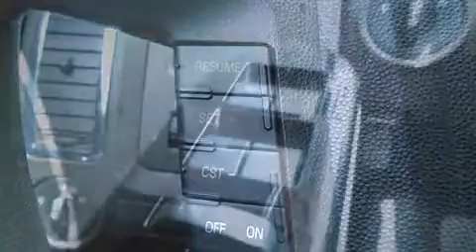2008 Mazda Tribute Sport 4WD 4WD / ELECTRIC GROUP / A/C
Hyundai Prestige
6435, Saint-Jacques O.

Le Mazda Tribute 2008. Gr��ce �� la souplesse de son moteur 4 cylindres de 2,3 litres, les passages de vitesses se font tout en douceur, vous b��n��ficierez aussi d'une exp��rience de conduite confortable et pr��visible. Mazda a mis la priorit�� sur la commodit��, l'efficacit�� et le style en incluant: un compte-tours, des si��ges baquets �� l'avant, une banquette arri��re �� dossiers rabattables s��par��s, phares antibrouillard, t��l��d��verrouillage, essuie-glace arri��re, et un r��gulateur de vitesse. Ses ��l��gantes roues en alliage contribuent �� son efficacit�� dynamique. Le syst��me audio comporte un lecteur CD �� compatibilit�� MP3, et 4 haut-parleurs parfaitement positionn��s. Les rideaux gonflables combin��s au syst��me de contr��le de la stabilit�� procurent un niveau de s��curit�� de premier plan. Notre ��quipe de conseillers vous aidera �� mettre la main sur le v��hicule que vous avez toujours cherch��. Nous serons heureux de r��pondre �� toutes vos questions. Passez nous voir ou appelez-nous pour obtenir plus d'information.